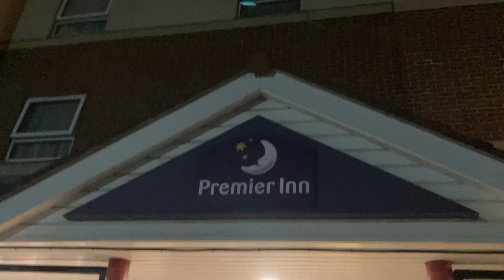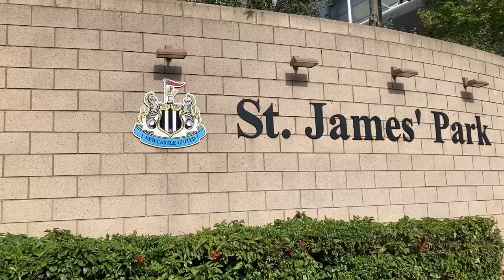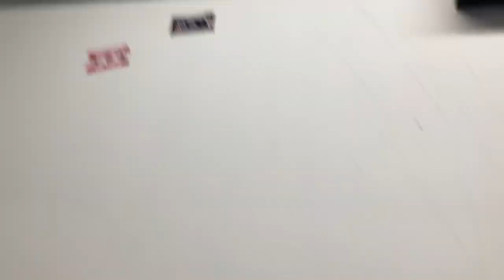NEWCASTLE 1 - 1 AFC BOURNEMOUTH | Cherries battle hard for a point vs Howe's Magpies! | Match Vlog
Match Day Vlog: Newcastle United 1-1 Bournemouth

Gary O'Neil and co again get the lads competing in the Premier League and what a brilliant draw we got at Newcastle Utd.

Enjoy the content spread over 2 days with includes fans, footage and Eddie Howe.

This video is sponsored by Aqua Shine Exteriors, Jet washing Professionals for all deckings, patios, driveways, gutterings, soffits and much more across Bournemouth, Christchurch, Poole and including Dorset, Hampshire and Wiltshire. Check them out via links below to the website and why not give them a call on 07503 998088 for a free quotation.

Aqua Shine Exteriors are also on Facebook.

You can just make a simple donation or become a regular Monthly Member by contributing every month to show even more support. Monthly Members will also have the opportunity to win prizes.

Some no copyright, free use and creative commons content may have been used on this video.
- Iforedits
- Lauren Duski - audio
- Dan Henig - Audio